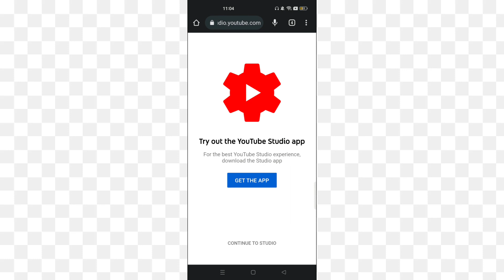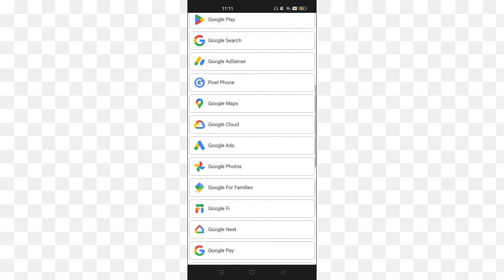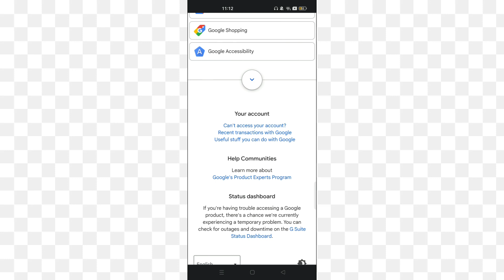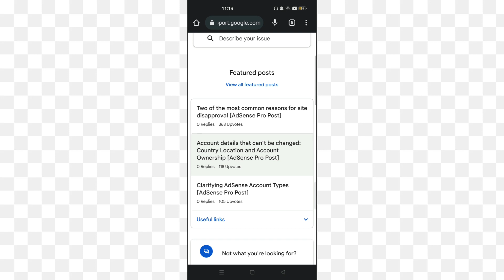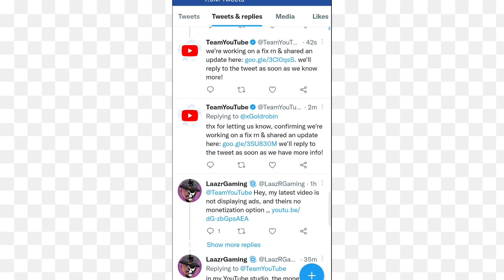How to get help from Youtube | Need help for Youtube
This video explains how you can get help from youtube support team or google support google adsense help you need for google adsense youtube channel will provide you help for your google product